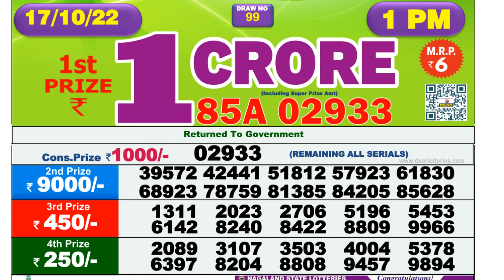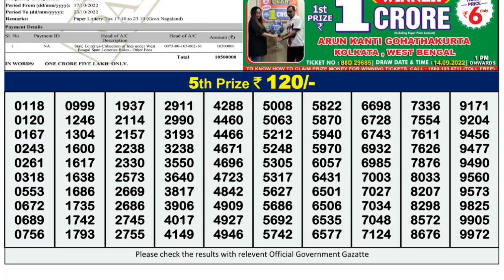🔴 Lottery Sambad Live 01:00pm 17/10/2022 Morning Nagaland State Dear Lottery Result Pdf Download